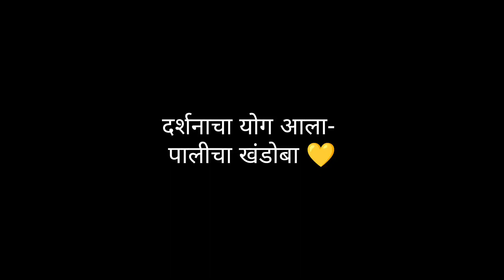आता दहा दिवस मुक्काम पोस्ट कराड 💫😬 | खंडोबाचे दर्शन| dailymoments dailyvlogs | kshitij Vlogs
Hey,
Hello Guyz.
I hope you all are fine 🙂

Enjoy Our Upcoming Videos 📸

*Important notice
Considering the increasing number of social media crimes these days, we would like to make a suggestion
Kshitij Vlogs channel or any other social media platform associated with this channel does not use any misinformation or slander about casteism, strife, judiciary or any person.
Kshitij vlogs and team will always strive to bring the glory and beauty of Maharashtra to every home through our channel. It is not our intention to spread misinformation to make bad statements about anyone.
but,If anyone makes abusive language, insults, abuse, misbehavior, casteist statement or similar behavior towards Kshitij Vlogs channel or any other social media platform or person related to it, that person
or organization will be booked keeping in mind the Constitution of India and its rules.
The person himself will be fully responsible for the damage caused by this.